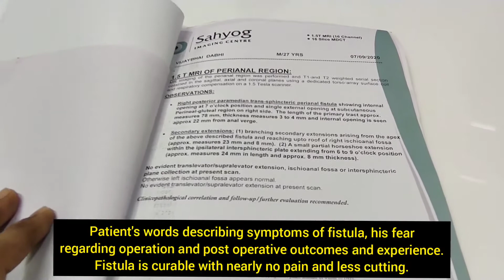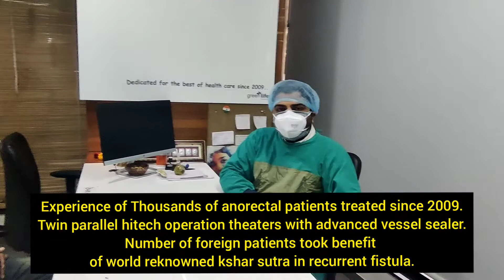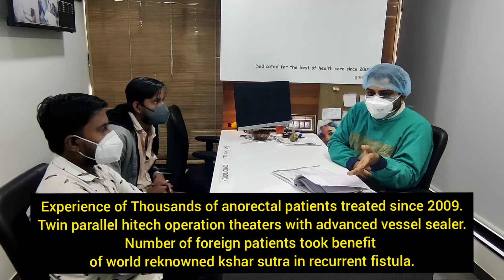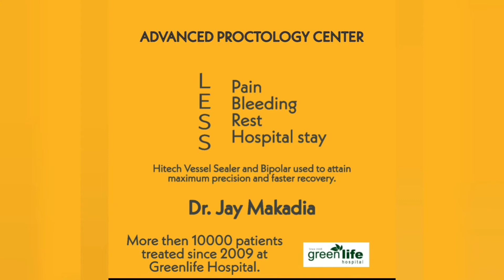Fistula symptoms patient's words at greenlife hospital rajkot piles fissure fistula dr jay makadia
Fistula symptoms, fear with patients of fistula, experience of patients at greenlife hospital and advice and guidance to other fistula patients.